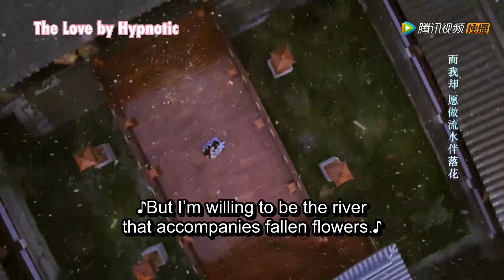【新年特辑】影视剧浪漫雪景盘点，你最喜欢哪一部？Which Snow Scenes is Your Favorite？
影视剧浪漫雪景盘点，你最喜欢哪一部？